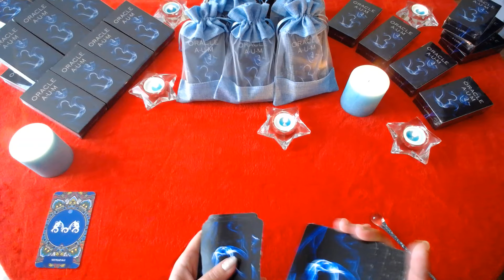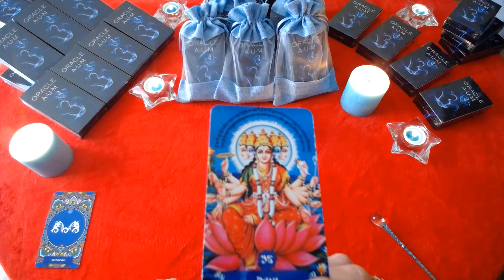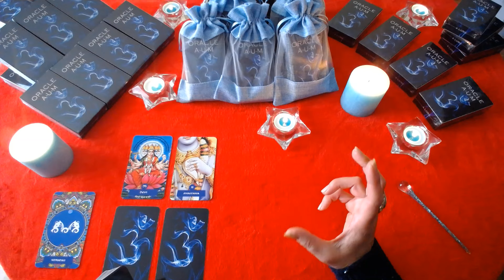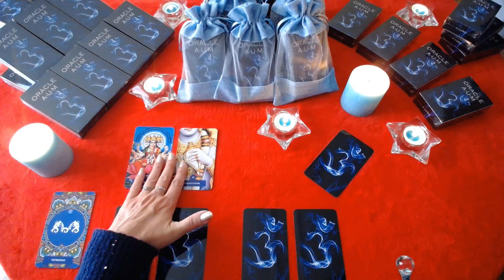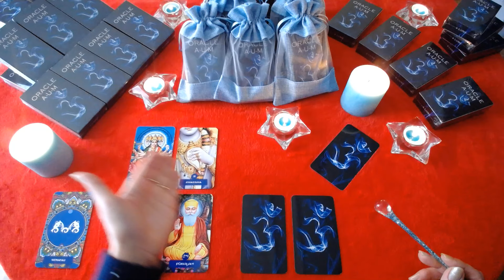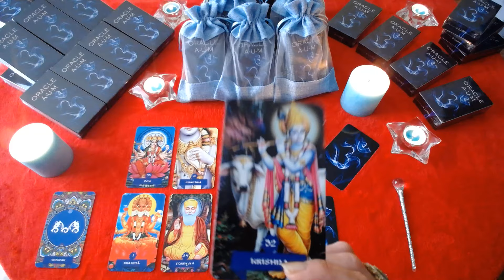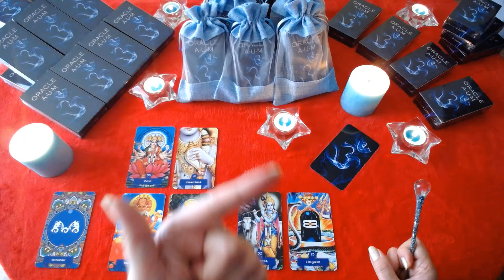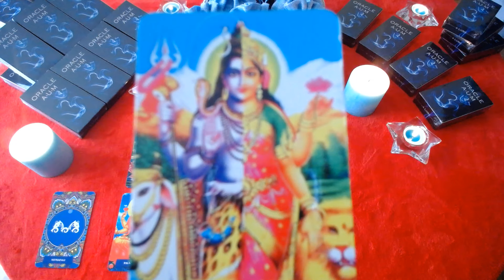VERSEAU MESSAGE POUR TOI ( TEL PRO : 06 38 16 02 98 )